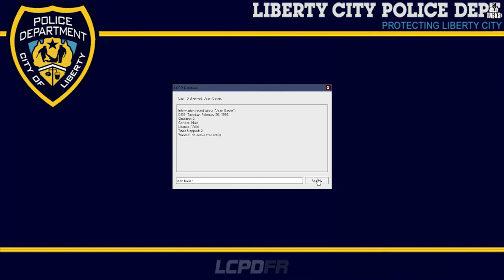GTA IV - PINOTE DE MOTO - ABORDAGENS E TIROS - LCPDFR